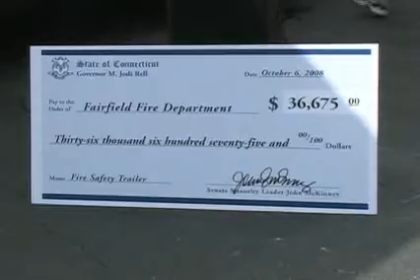McKinney Announces Funding for Fairfield Fire Safety Trailer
Senate Minority Leader John McKinney (R- Fairfield) joined Fairfield Fire Chief Richard Felner at Fairfield Fire Headquarters today to announce a $36,675 state grant that will be used to purchase a new fire safety and prevention trailer. Todays announcement coincides with the start of National Fire Prevention Week.